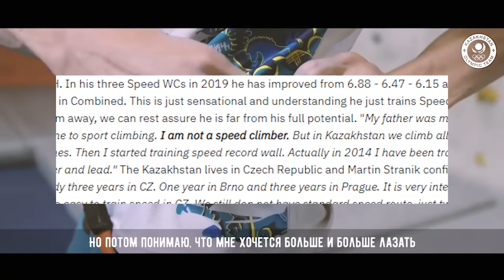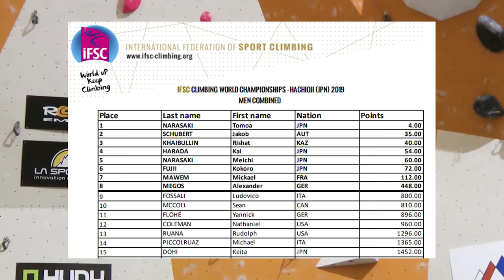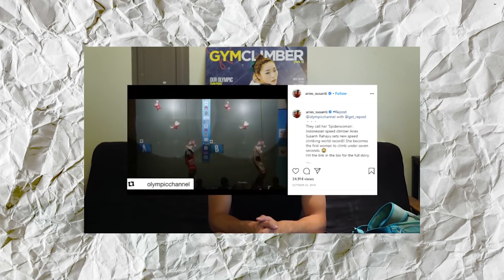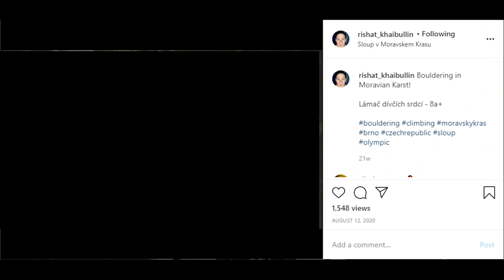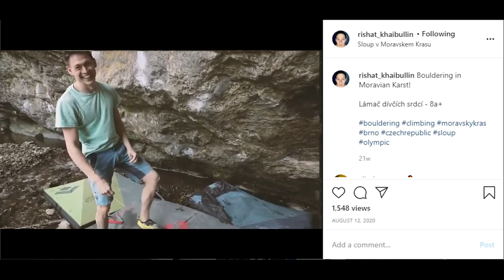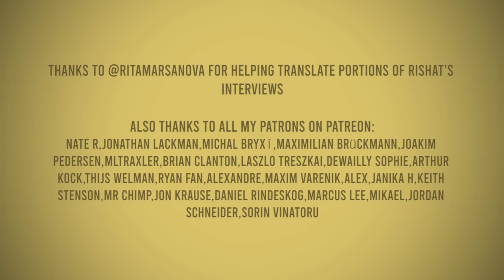Olympic Climbers Ep.1 | Rishat Khaibullin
Rishat Khaibullin is the Kazakhstan Olympic representative for climbing. Find out who he is, how he got here, and what it'll take him to win in this video!